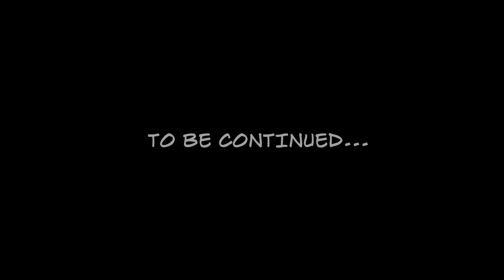Giggs - SAW [MOTION COMIC] From The Walk in The Park Album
Happy Halloween!

A Motion Comic Version of the Epic Track "SAW", taken from the Legendary Debut Album of The One and Only Giggs

We created this (and a physical 1 of 1 comic) for Giggs last year, but never got round to releasing the video.

FYI - The irony is not lost on us lol. YES - Based On A True Story is our Brand Name. NO- Saw is NOT based on a true story.

If you're just learning about us for the first time, to find out more!